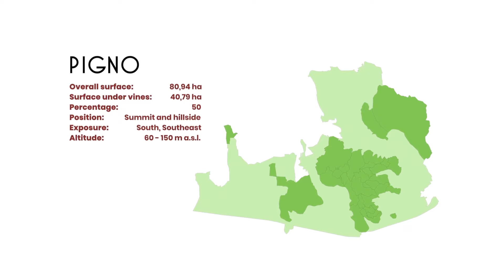Soave Terroir - Pigno ( pt.9 /24)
I muretti a Secco rappresentano un’altra caratteristica molto importante del territorio del Soave.

Costruzioni antichissime che si ritrovano sparse in particolare nei vari terreni calcarei e che ritroviamo in maniera esemplare nell’unità geografica del Pigno, che approfondiamo attraverso i vini e la testimonianza di due eccellenti produttori: Gianni Tessari e Corte Mainente.

Buona visione!
💡 Il Soave - Chiara Maria Mattiello
🔍 Intro: I muretti a Secco
📍 Unità Geografica: Pigno
🥂 Cantine: Gianni Tessari e Corte Mainente.
🎥 Michele Lorenzoni
🎤 Chiara Giannotti